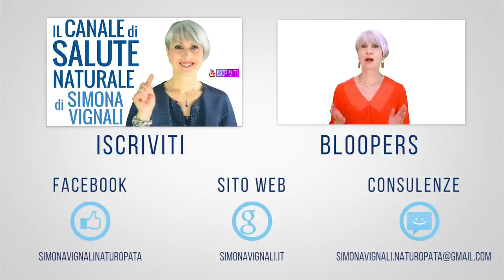1 VITAMINA INSOSPETTABILE a RISCHIO CARENZA anche se MANGI SANO e PRENDI INTEGRATORI...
Ciao amici! C'è una vitamina insospettabile di cui tutti noi possiamo soffrire di carenza... E' la Vitamina B12. Vediamo insieme perché e come non avere carenze.

RISPARMIA il 10% sul primo acquisto dal sito VegaMega

Nota bene

Simona Vignali